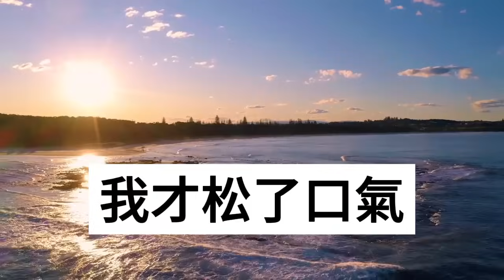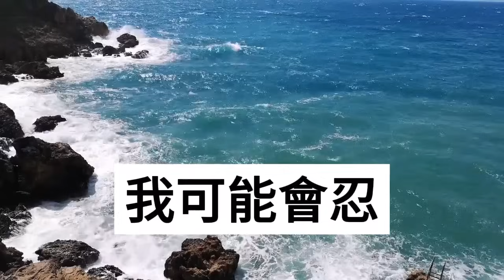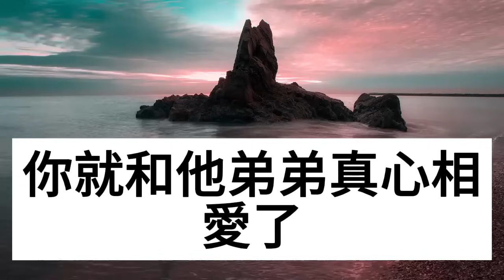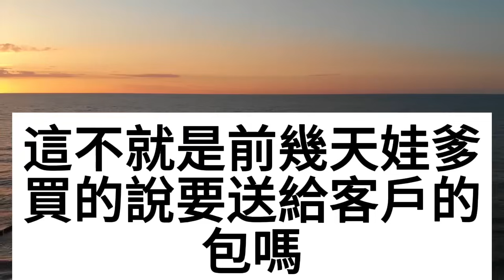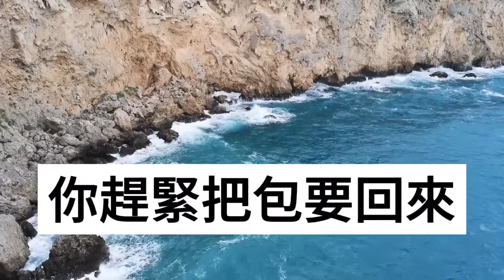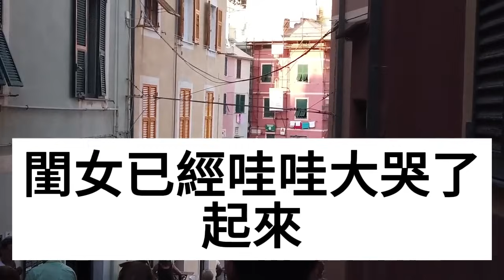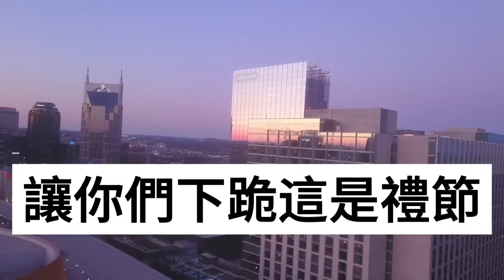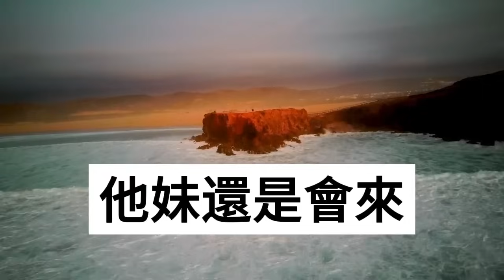七夕節老公和他嫂子亂倫，逼我打胎養他們野種，給我下藥搶我房和財產，於是我將計就計，一招讓他們跪地求饒！情感秘密